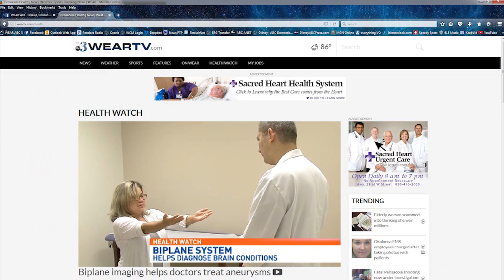Health Watch Page Promo refresh